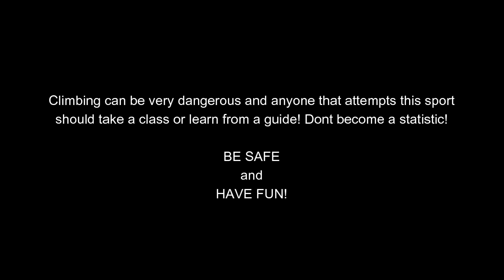CAMELBACK MOUNTAIN - DOMINATRIX - ARIZONA CLIMBING - LONELY SAGUARO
In this Lonely Saguaro video, Jake Addis and myself (Austin Karr) climb up the popular multipitch sport route named Dominatrix, located in Phoenix, Arizona on Camelback Mountain! This is a 5.8+, 2 pitch climb on mostly sedimentary rock. Camelback is known for being chossy but if you follow the bolt line it is pretty solid and fun climbing! This goes for a lot of the other established routes around Camelback. Be safe out there and have fun!

Thanks to Manny Rangel for establishing this route!